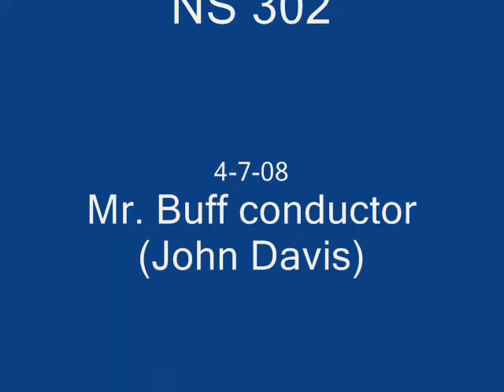NS 302 (4-7-08) MR. BUFF CONDUCTOR! LOL! AWESOME POWER!!!!!!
NS 302 with NS ES40DC 7532, NS 9137, NS 6601 and NS old high hood 3286 with engineer Randy Thaxton and conductor Mr. Buff (John Davis, Buff by request) LOL! passes me first at Rufer/Karnes and then cuts back heads to Staunton where 2 cars were not found but picked up one and then brought back north to work the plant.  Those 2 cars were in G.P. plant not in Staunton.  Video desriptions are given.  GO RANDY AND MR. BUFFY JOHN! Nice power as well as you can see.  NS 68B and NS 70E return from Coffeen are making their way down and 302 will have to clear up before doing any more work.